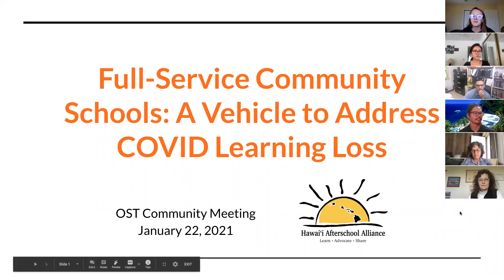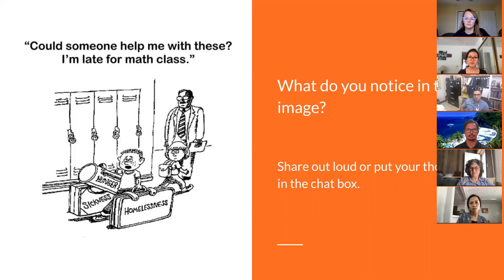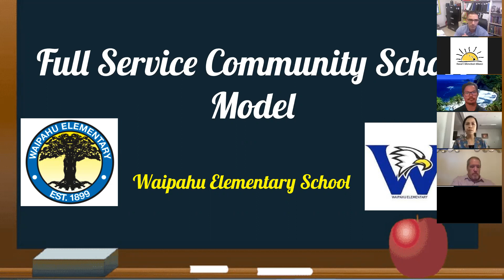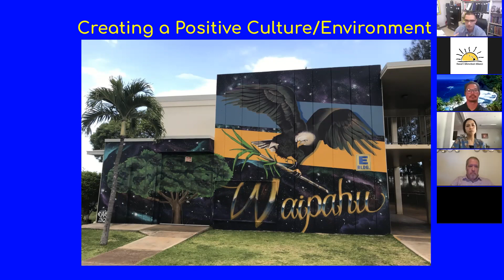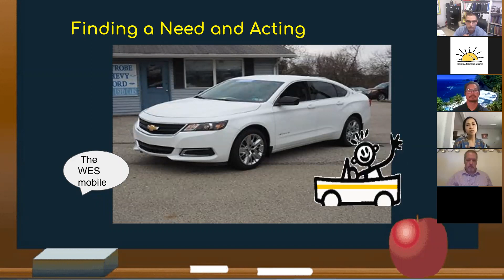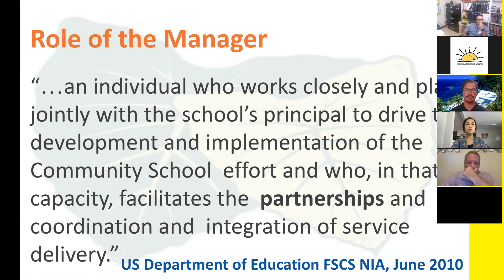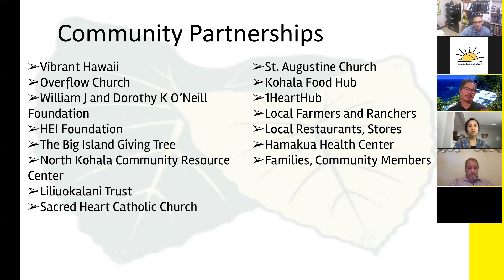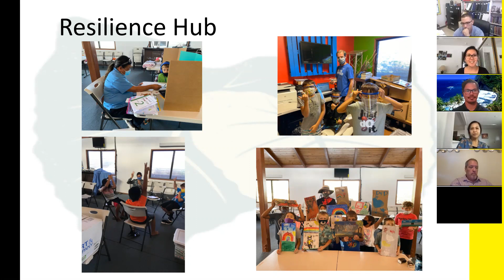Full Service Community Schools: A Vehicle for Addressing COVID Learning Loss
As we're facing great challenges to address learning loss and students' trauma and social-emotional needs, we're taking a look at how schools can lean on community partners and engage families to address the whole child, remove barriers to learning, and create a welcoming environment for all students to thrive.

Hear from two school leaders, Waipahu Elementary Vice Principal James Suster, and Kohala Elementary, Middle and High Schools' Community School Manager Ross Pagat, on how they're implementing community schools and the impact it's had on their students.